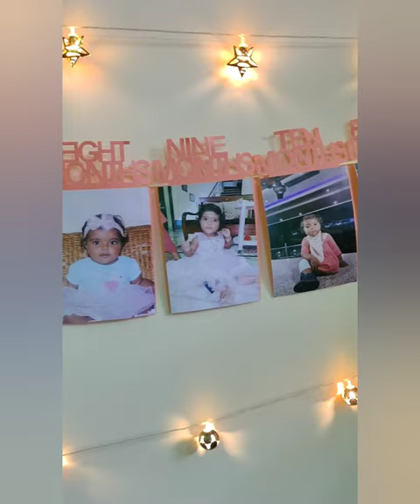Ridhima's Birthday Vlog | 30th December 2022 | 1st Birthday